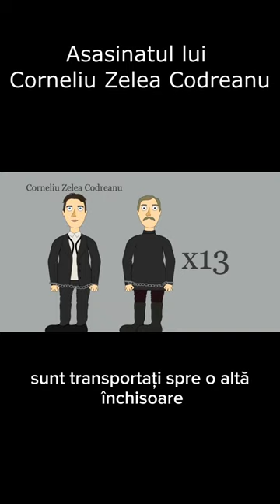Asasinarea lui CORNELIU ZELEA CODREANU